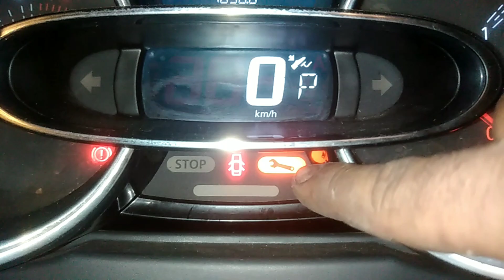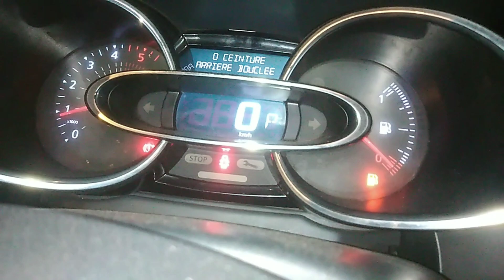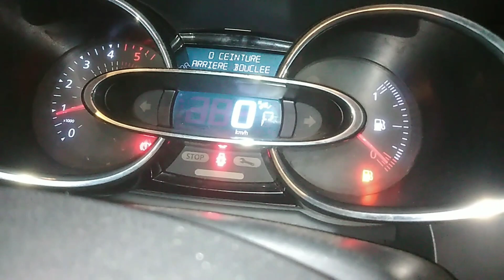Voyant service reunelt clio 4